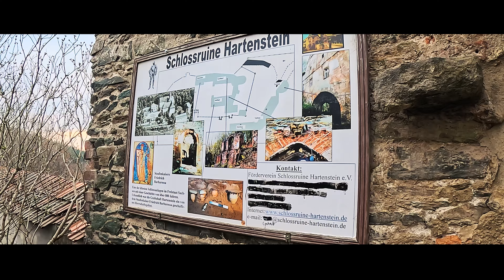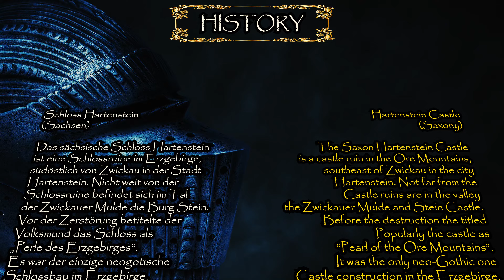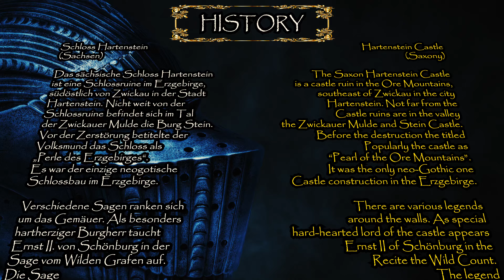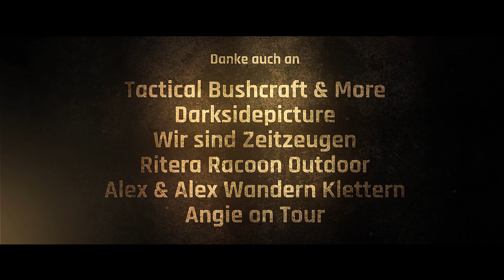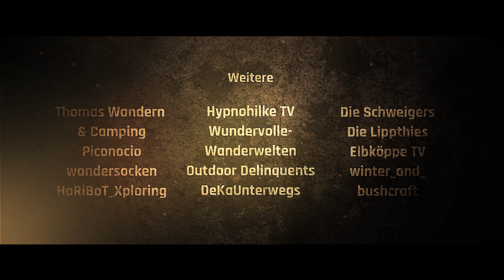Als PERLE des ERZGEBIRGES betitelt - Schlossruine Hartenstein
Hallo Freunde. Auf meinen Touren komme ich an so
manche schöne Orte. Ob es nun Burgen / Wasserfälle /
Kloster Ruinen oder auch an Schlossruinen vorbei, so
wie in diesem Video.
Auf der Fahrt zu einem Lostplace ist mir diese
Schlossruine aufgefallen, die ich mir natürlich gleich
anschauen musste. Was ich alles so dort gefilmt habe,
seht ihr in diesem Video.
Ich wünsche Euch, viel Spass dabei.
Gruss Euer Markus

English:

Hello friends. This is how I arrive on my tours
some beautiful places. Whether it's castles / waterfalls /
Monastery ruins or past castle ruins, like that
like in this video.
This occurred to me on the way to a lost place
I noticed the castle ruins, which of course I immediately noticed
had to look at. Everything I filmed there
you can see in this video.
I wish you alot of fun.
Greetings, your Markus

0:00 Intro
0:14 Einleitung
1:27 An-Modi
1:51 Das Schloss
4:14 An den Schloss Mauern
5:43 Schloss History
7:19 Tierische Impressionen
8:13 Ab-Modi
9:11 Abspann & Danksagungen
Hinweis:
Sonntags um 09 Uhr 15 kommt ein Exploring Video (Burg Video)
Jeden 1. Mittwoch im Monat ein Lostplace Video 18 Uhr 15